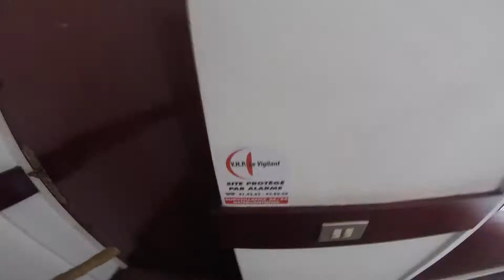BMX RIDING ABANDONED POOL!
"La vie est courte, alors je l'enregistre"